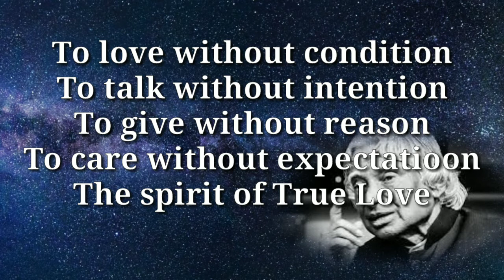Beautiful Love Quotes | That can change your life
This Channel is created to spread motivation and confidence through Quotes and Motivational Video. You can see inspirational videos always in this Channel .

Life changing Motivational Quotes of Abdul Kalam. Best  Life Quotes.

APJ Abdul Kalam Best  Quotes | That can change your life.

In this video you can see motivational life  quotes